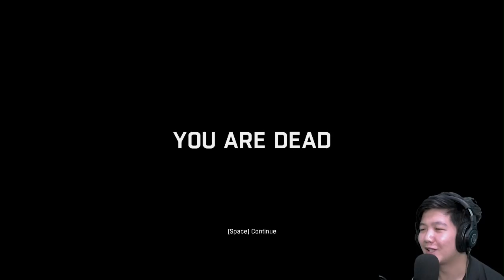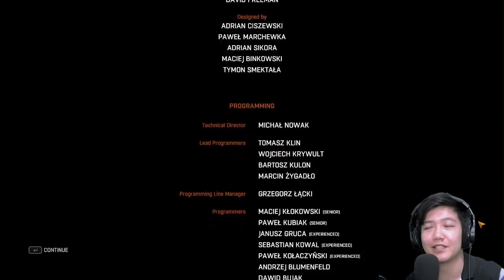BOS GANGSTER DANGDUTAN - Dying Light Indonesia - Part 14 (END)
Happy Gaming :)